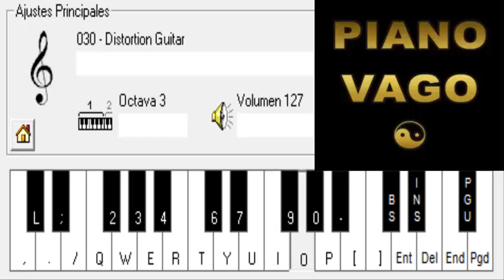ANTONIO RIOS - MIÈNTELE - PIANO ELECTRONICO 2.6